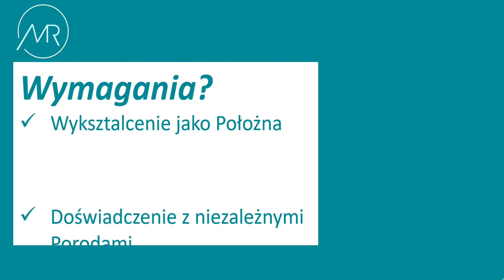Job Hebamme PL